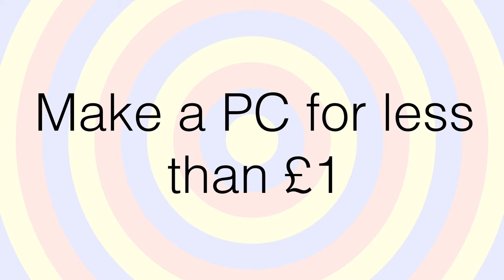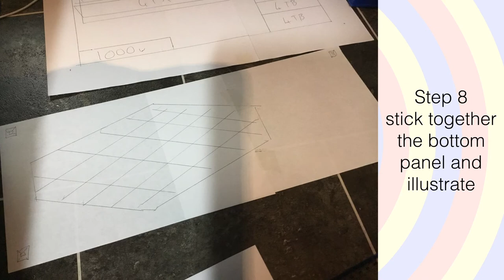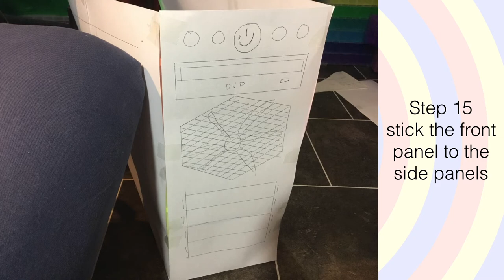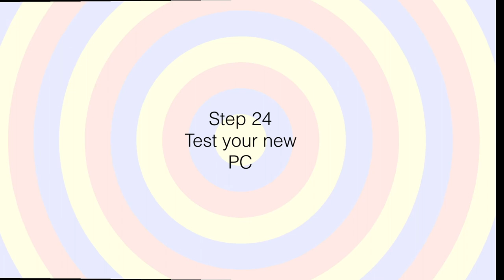Build a PC for less than £1!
Here i show you how to make a pretty cool looking PC out of paper.